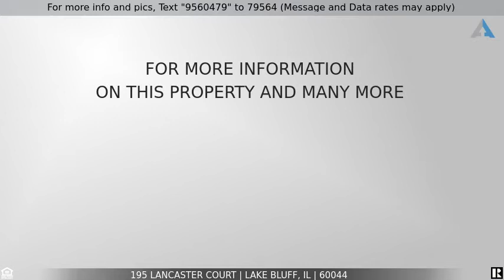Priced at $949,900 - 195 Lancaster Court, Lake Bluff, IL 60044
Home for Sale in Lake Bluff

Your Dream Home has arrived! Beautiful home, inside and out in the desirable neighborhood of Tangley Oaks. It boasts 7+1 bedrooms. The Grand Master Suite is on the main level. It includes an office/nursery, a luxurious bath, walk in closet and a gym! The basement has 2+1 bedrooms, one of which has a fireplace, perfect for those out of town guests. The formal dining room is great for dinner parties. The living room overlooks the back patio entertaining spaces and the large windows creating a lot of natural light. The family room has vaulted ceilings, a soaring brick fireplace, and a wet bar.    The kitchen is exceptional, featuring stainless steel appliances, a large granite island with a prep sink, a breakfast eat-in, a large pantry, and a screened in porch with heaters perfect for three season outdoor dining.    The laundry room is an ideal location on the main floor. The 3 car garage is heated. This home has it all and is situated on a gorgeous lot overlooking a pond with plenty of trees providing a lot of privacy. Too many amazing details to mention.